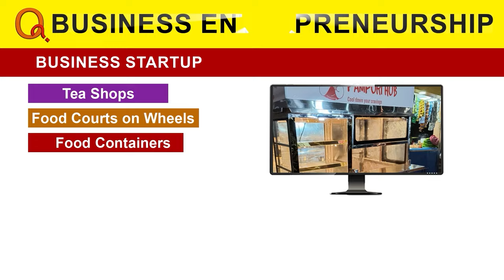గులాబీ పార్టీకి గుత్తా ఫ్యామిలీ ఝలక్...! | Nalgonda | Teenmarmallanna | QNews